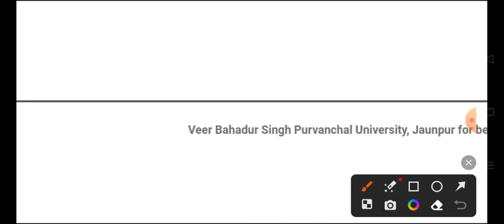Vbspu News Today|Vbspu Tablet News Today|Vbspu Result 2023|Up Tablet Yojana Latest News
vbspu
vbspu news
vbspu exam
purvanchal university
vbspu
vbspu
vbspu exam
vbspu